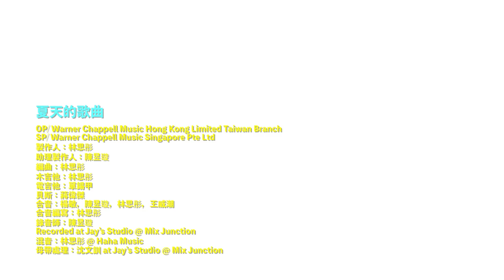林思彤, 杨敏 & 小花 - 陈昱璇 Lin Si Tong, Yang Min & Chen Yu Xuan - 夏天的歌曲 [官方MV]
MV制作公司 MV Production：Haha Music & Entertainment Pte Ltd
导演/制片 MV Director/Editor：林思彤 Lin Si Tong
摄影师 Cinematographer: 林思彤 Lin Si Tong, 杨敏 Yang Min & 陈昱璇 Chen Yu Xuan
发型及化妆师Hair & Makeup：Athens Salon
灯光师及道具 Gaffer & Props：林淑仪 Cynthia Lim & 王威潮 Timothy Ong
友情客串 Guest Appearance：Fluffles
特别感谢 Special Thanks to：Lawrence Photography & PastoriesSG

[夏天的歌曲] 正式完整版
主唱 Singer: 林思彤 Lin Si Tong, 杨敏 Yang Min & 陈昱璇 Chen Yu Xuan
制作人 Producer：林思彤 Lin Si Tong
助理制作人 Assistant Producer: 陈昱璇 Chen Yu Xuan
合音 Backup Vocals：杨敏 Yang Min，陈昱璇 Chen Yu Xuan，林思彤 Lin Si Tong & 王威潮 Timothy Ong
合音编写 Backup Vocals Arranger：林思彤 Lin Si Tong
录音师 Recording Engineer: 陈昱璇 Chen Yu Xuan
Recorded at Jay’s Studio @ Mix Junction
混音 Mixing：林思彤 Lin Si Tong @ Haha Music
母带处理 Mastering：沈文钏 Darren Sim at Jay’s Studio @ Mix Junction
OP: Warner Chappell Music Hong Kong Limited Taiwan Branch
SP: Warner Chappell Music Singapore Pte Ltd

窗外空气     清晰又透明
晒晒福气     每天必做事情
多少烦恼     我都没关系
因为我有我     夏天的歌曲

亲爱的你别怀疑自己
快乐是人生美好的累积
只要你相信     我们都有微笑的权利
因为你有我     夏天的歌曲

陪我寻觅     我自己

林思彤 Lin Si Tong's Pages

陈昱璇 Chen Yu Xuan's Pages